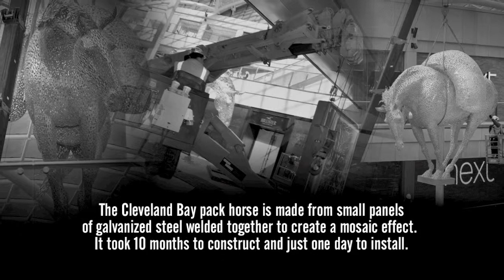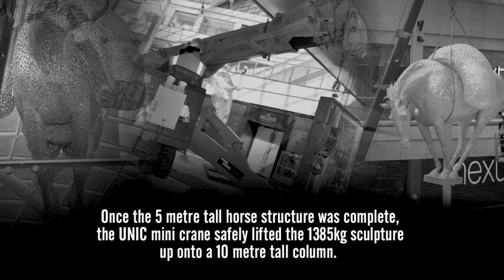GGR Group install Andy Scott's "Equus Altus" Horse Sculpture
Using a 6 tonne capacity UNIC URW-706 mini spider crane, GGR Group lifted this giant steel horse sculpture up onto a 10 metre tall column at a new UK shopping centre.

Created by internationally acclaimed artist Andy Scott, "Equus Altus" is made from galvanized steel and took 10 months to create. In just one day, the UNIC mini crane lifted each of the five horse sections to be fixed together on the ground before lifting the whole sculpture into its final position on the podium.